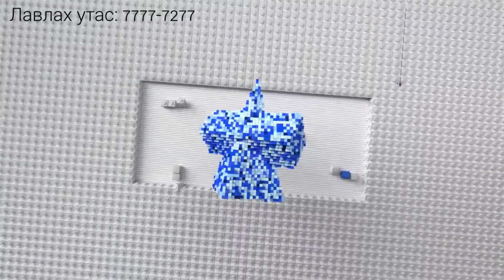Mi A2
Гайхамшигт хос камер, сайжруулсан бат бөх нимгэн их бие